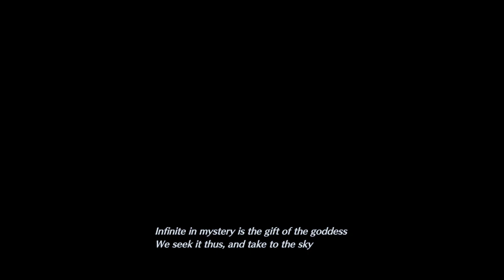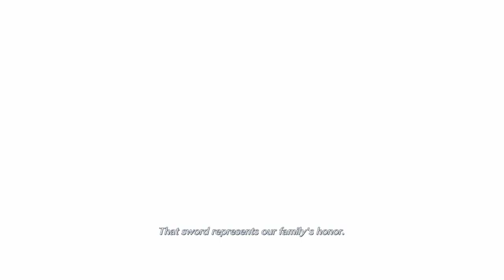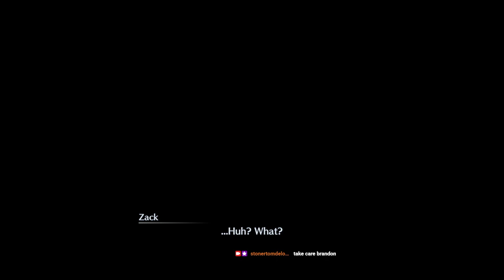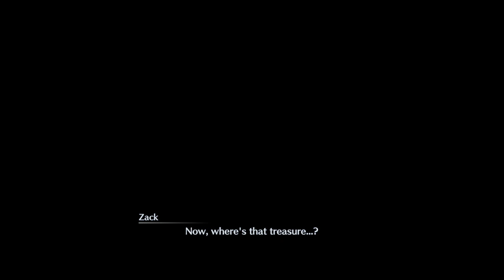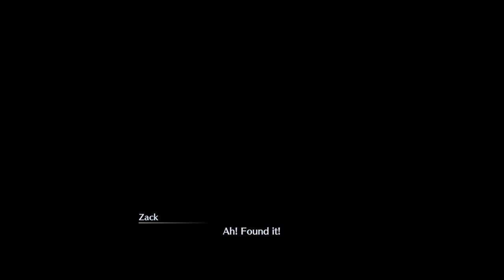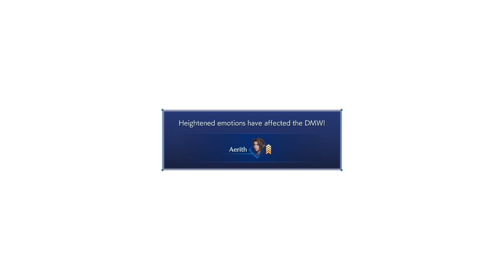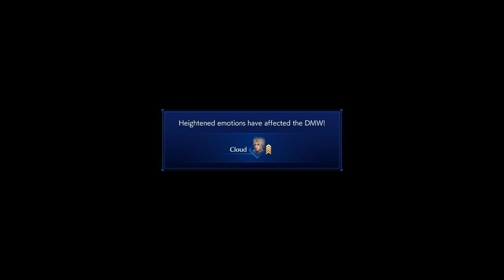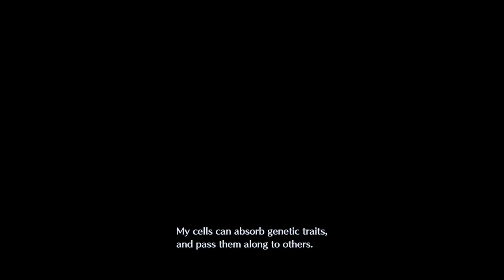Rick Gomez mod when? :')